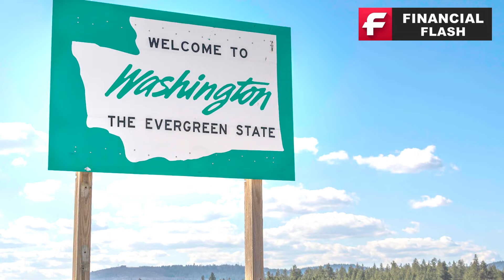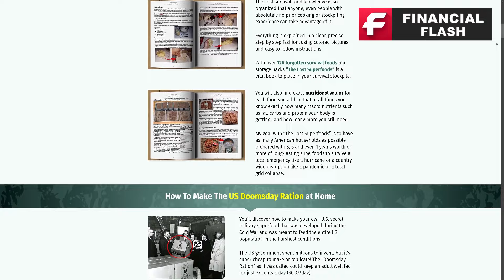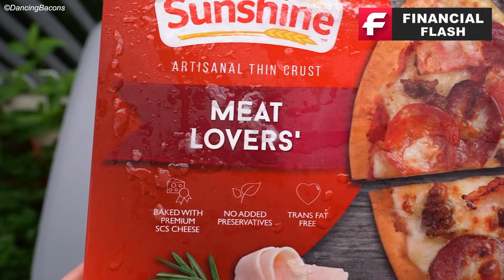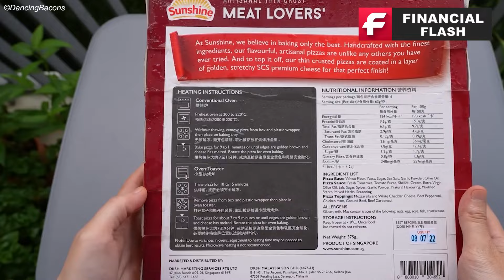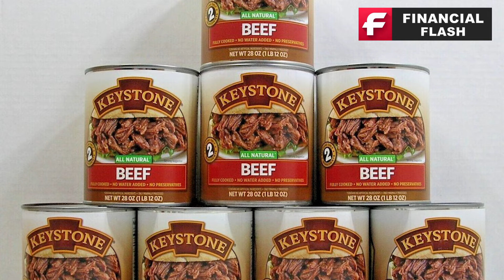12 Grocery Products That Will Be PRICELESS As Soon As October Ends!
🔽High Quality GPS Car Trackers🔽

$49.95 Brickhouse Security GPS Car Tracker - Hidden Tracker for Vehicles

I only recommend products and services that I believe in and think will add value to my audience. Your support helps keep this site running and allows me to continue providing valuable content. Thank you!